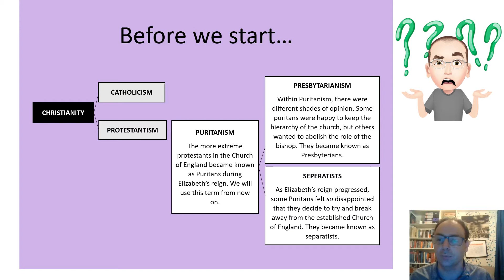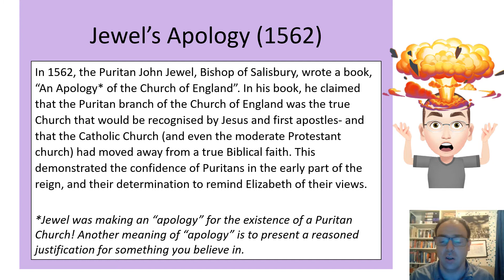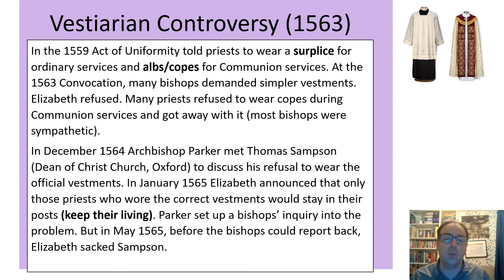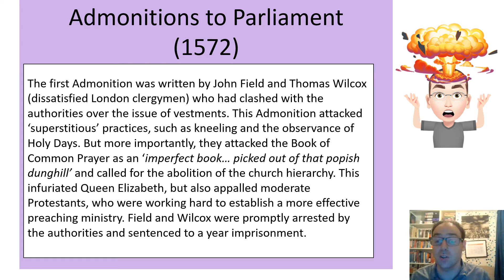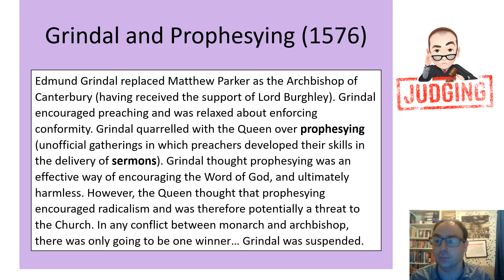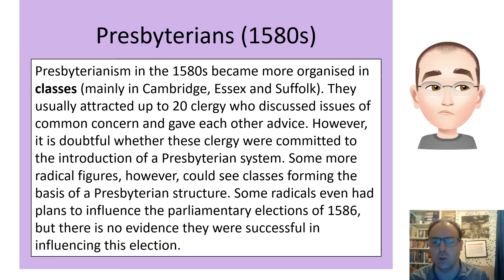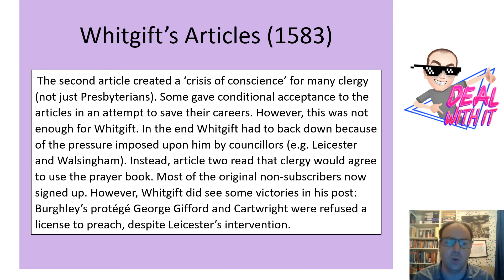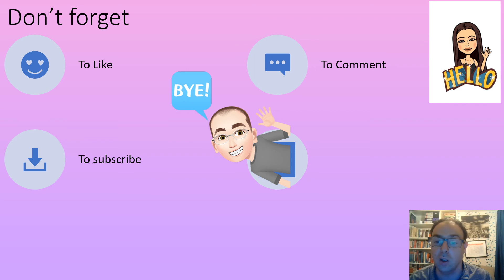Elizabeth's Religious Settlement: Protestant Reactions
This video explores the Protestant reaction to Elizabeth's Religious Settlement looking at the opposition to her Church from Puritans including Presbyterians, Separatists, Jewel’s Apology,  Vestiarian Controversy, Admonitions to Parliament and Marprelate Tracts.  Puritan opposition had powerful supporters but never the threat posed by Catholic opposition.  This video is part of my Playlist on the Tudors, designed for A Level History (AQA, 1C).